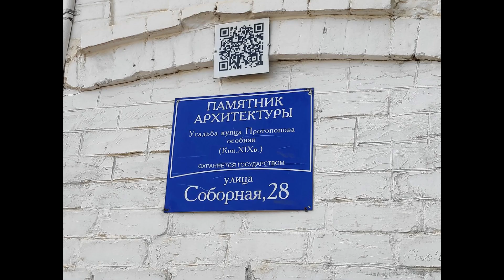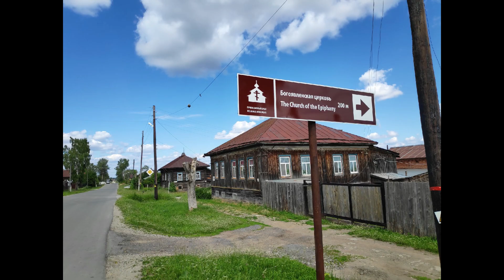Купеческие усадьбы Чердыни.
Продолжаем путешествия по Пермскому краю. Чердынь.
В Чердыни живёт всего 5 тясяч человек, но это один из самых древних городов Урала.
Поселение возникло еще в 8 веке.
Карта СБ №  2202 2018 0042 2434